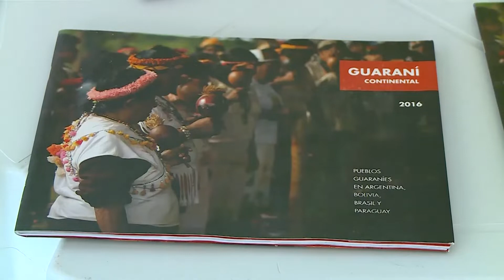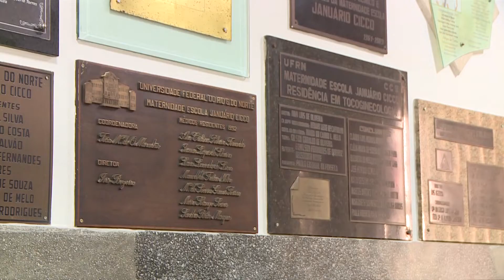Por Dentro do Campus - 28/03/19 - Bloco 01